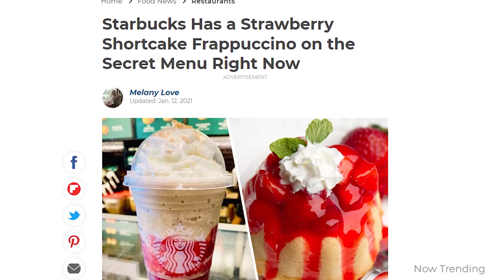MY FIRST TIME GETTING MINK LASH EXTENSIONS!!